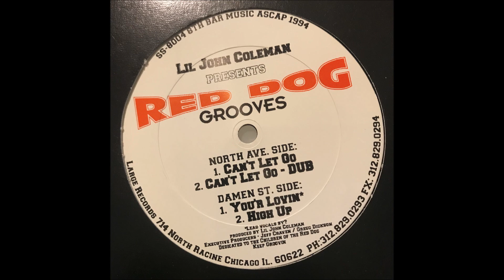Lil John Coleman - High Up